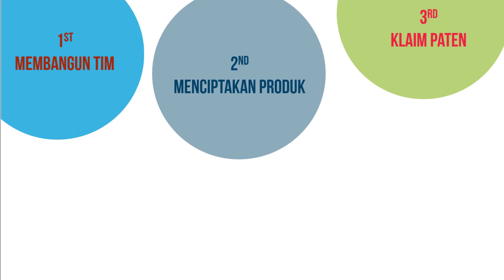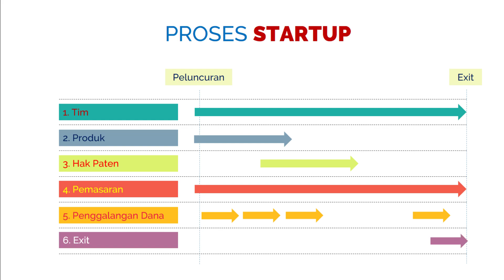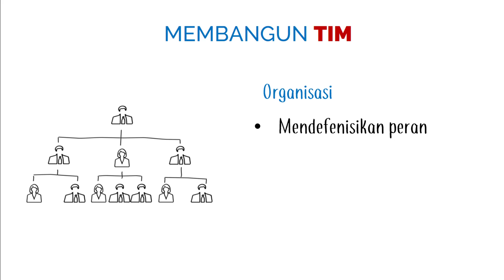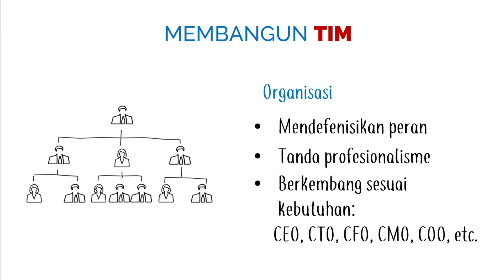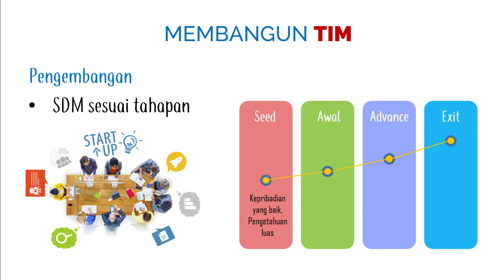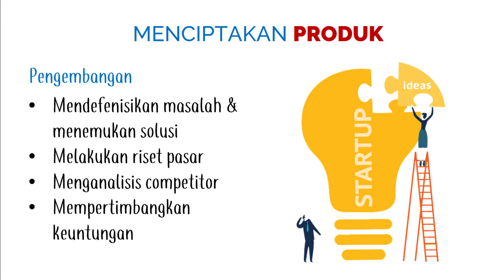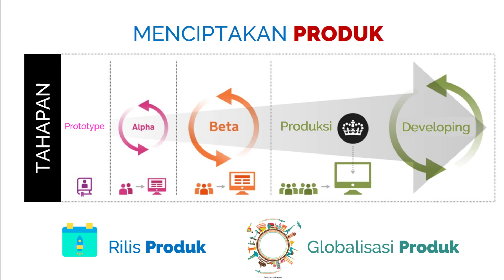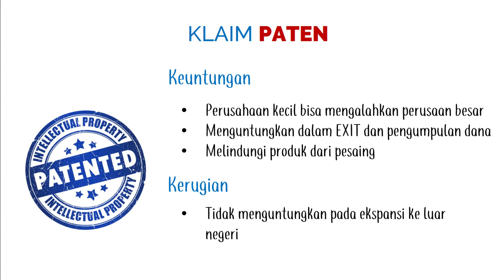REVIEW BUKU STARTUP PEDIA - Anis Uzzaman Part 1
Buku ini dibaca dengan metode Smart Reading 4.0

PANDUAN MEMBANGUN STARTUP ALA SILICON VALLEY. TUNTAS!!!
| Startup Pedia - Anis Uzzaman Part 1

Panduan Membangun Startup ala Silicon Valley